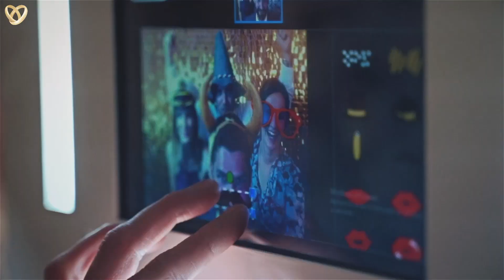Tamada Düsseldorf Alex - moderation unvergessliche Deutsch - russisch Hochzeit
Sie können sich mit Ihrem Tamada in Düsseldorf unter folgender Adresse treffen: Bolkerstraße 18, 40213 Düsseldorf

Taucht ein in die Welt der Hochzeitszauberei mit Tamada Alex in Düsseldorf! In diesem fesselnden Video erlebt ihr die einzigartige Magie, die erfahrene Hochzeitsmoderatorin im Herzen von Nordrhein-Westfalen entfacht. Lasst euch von den unvergesslichen Momenten und den herzergreifenden Emotionen mitreißen, wenn Brautpaare ihren großen Tag mit Alex als Begleiter feiern.
Verpasst nicht die Gelegenheit, euren großen Tag mit Tamada Alex zu einem unvergesslichen Erlebnis zu machen. Erlebt die Hochzeit eurer Träume und spürt die Liebe und Begeisterung, die Tamada Alex in jede Feier bringt. Eure Hochzeit in Düsseldorf wird mit ihm zu einem wahren Fest der Emotionen – voller Zauber und Freude!

Hochzeitsagentur:
„Alexshow - just love“